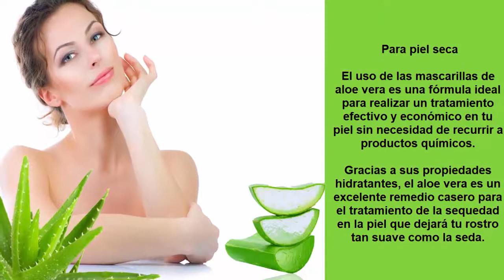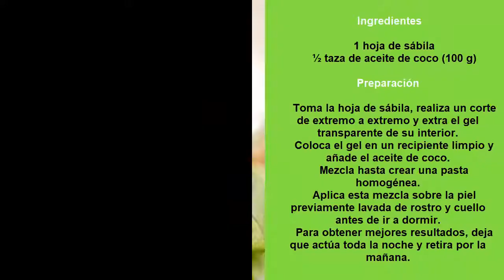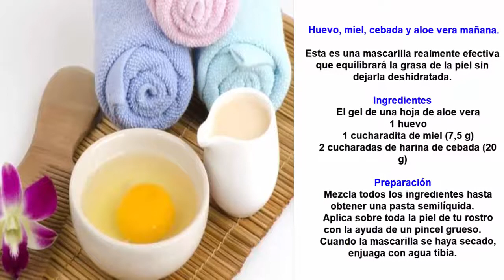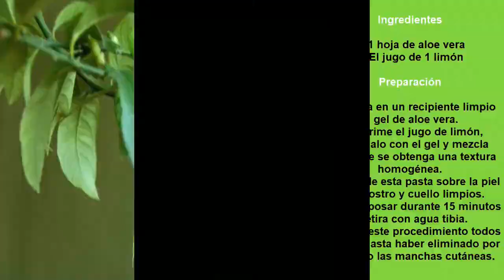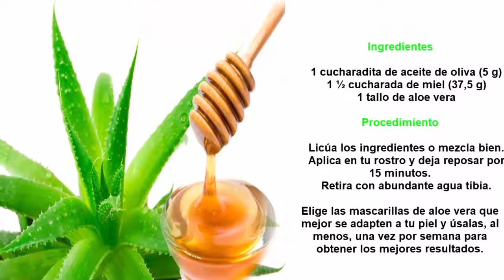Mascarillas de aloe vera para cada tipo de piel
El aloe vera es conocido también como sábila y es una planta medicinal que ha sido utilizada durante miles de años para el tratamiento de heridas de la piel como:

    Quemaduras
    Úlceras
    Arrugas
    Acné

Su riqueza nutricional la ha hecho muy famosa también dentro de los tratamientos estéticos.

Esta vez queremos hablarte de algunas mascarillas de aloe vera que podrás elegir según tu tipo de piel.
Para piel seca

El uso de las mascarillas de aloe vera es una fórmula ideal para realizar un tratamiento efectivo y económico en tu piel sin necesidad de recurrir a productos químicos.

Aloe vera y aceite de coco

Cuando tu piel es seca, necesita una dosis extra de hidratación para evitar que los signos de la edad aparezcan antes de tiempo.

Dale esos nutrientes con la primera de nuestras mascarillas de aloe vera y disfruta de todos los beneficios.
Ingredientes

    1 hoja de sábila
    ½ taza de aceite de coco (100 g)

Preparación

    Toma la hoja de sábila, realiza un corte de extremo a extremo y extra el gel transparente de su interior.
    Coloca el gel en un recipiente limpio y añade el aceite de coco.
    Mezcla hasta crear una pasta homogénea.
    Aplica esta mezcla sobre la piel previamente lavada de rostro y cuello antes de ir a dormir.
    Para obtener mejores resultados, deja que actúa toda la noche y retira por la mañana.

Yogur, pepino fresco y aloe veraCuenco con pepino

¿Quieres combatir la piel seca pero no te gusta la textura del aceite de coco? En ese caso, debes probar la segunda de nuestras mascarillas de aloe vera.

Verás que es superhidratante sin ser pesada.
Ingredientes

    4 cucharadas de gel puro de aloe vera (60 g)
    2 cucharadas de yogurt natural (25 g)
    6 cucharadas de jugo de pepino fresco (60 ml)

Preparación

    Mezcla todos los ingredientes en un recipiente y aplica sobre tu piel.
    Deja actuar durante 15 a 20 minutos.
    Enjuaga con agua tibia.

Para piel grasa

Uno de los principales problemas de la piel grasa es la interminable batalla con el brillo facial. Quienes tienen este tipo de piel saben lo complejo que es maquillar o tratar.

Además esta es la más propensa a los puntos negros, espinillas o acné.
Huevo, miel, cebada y aloe vera
mascarilla de huevo

Esta es una mascarilla realmente efectiva que equilibrará la grasa de la piel sin dejarla deshidratada.
Ingredientes

    El gel de una hoja de aloe vera
    1 huevo
    1 cucharadita de miel (7,5 g)
    2 cucharadas de harina de cebada (20 g)

Preparación

    Mezcla todos los ingredientes hasta obtener una pasta semilíquida.
    Aplica sobre toda la piel de tu rostro con la ayuda de un pincel grueso.
    Cuando la mascarilla se haya secado, enjuaga con agua tibia.

    Toma el aceite de vitamina E en tus manos y aplica dando un masaje circular en el rostro hasta que se absorba por completo.

Mascarillas faciales de aloe vera para quitar manchas

Son una de las mayores pesadillas de las mujeres. Las manchas pueden aparecer por toda clase de factores pero no estás obligada a quedarte con ellas.
Mascarilla de limón y aloe veraLimonero en casa

No tienes pretexto para no usar esta mascarilla. Los ingredientes son muy comunes y seguro los tienes en casa, pues son bastante económicos.
Ingredientes

    1 hoja de aloe vera

Preparación

    Coloca en un recipiente limpio el gel de aloe vera.
    Exprime el jugo de limón, combínalo con el gel y mezcla hasta que se obtenga una textura homogénea.
    Extiende esta pasta sobre la piel de tu rostro y cuello limpios.
    Deja reposar durante 15 minutos y retira con agua tibia.
    Repite este procedimiento todos los días hasta haber eliminado por completo las manchas cutáneas.

Sábila y miel

Combinando las propiedades hidratantes y antiinflamatorias de la miel con las cualidades hidratantes y cicatrizantes del aloe vera se crea un remedio efectivo contra las manchas faciales.

La última de nuestras mascarillas de aloe vera también te ayudará a mantener la piel extrasuave todo el día sin necesidad de aplicar nada más.
Ingredientes

    1 cucharadita de aceite de oliva (5 g)
    1 ½ cucharada de miel (37,5 g)
    1 tallo de aloe vera

Procedimiento

    Licúa los ingredientes o mezcla bien.
    Aplica en tu rostro y deja reposar por 15 minutos.
    Retira con abundante agua tibia.

Elige las mascarillas de aloe vera que mejor se adapten a tu piel y úsalas, al menos, una vez por semana para obtener los mejores resultados.